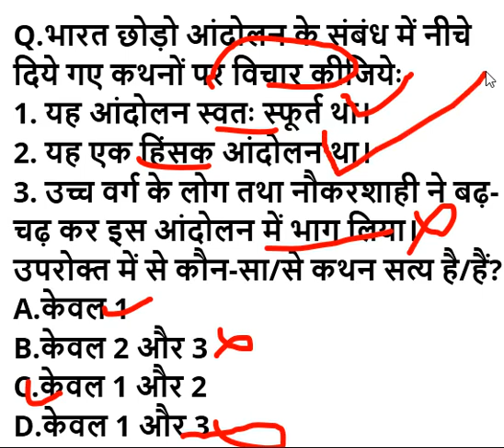UPSC Target Prelims 2022 # ytshorts MCQ test-25 MPPSC UPPSC BPSC RAS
Welcome to our youtube channel exam toner hamari kosis h apka time bachana kam samay me jyada knowledge wo bhi sirf exam ke point of view se aap chalte firte revision badi asani se kr skte h or playlist me jakar sare videos dekh  sakte h

About This Video :–Namskaar Dosto Aaj ki is Video Me kuch important question solve karaye gaye h sirf 1 min me  majedar swal jo aasha krta hu ki aapko bahut pasand aayenge CURRENT AFFAIRS

comments
हेलो दोस्तों इस वीडियो में सामान्य ज्ञान से संबंधित  अति महत्वपूर्ण प्रश्न और उनके उत्तर है जो कि सभी प्रतियोगी परीक्षाओं जैसे Railway ntpc rpf group d  upp  SSC Mppsc uppsc mts chsl police si constable लेखपाल आदि के लिए बहुत ही महत्वपूर्ण है।

affairs 26th april se 01st may 2021

Candidate who are preparing for various competitive exam such as UPSC, MPPSC, Bank, SSC, railway,  PEB and start their preparation with the exam toner YouTube channel.
यह वीडियो  सभी प्रतियोगी परीक्षाओं की दृष्टि से  महत्वपूर्ण  तथ्य  और सैद्धांतिक ज्ञान पर आधारित  बिंदु है और साथ ही साथ अन्य प्रकार की परीक्षाओं के लिए जहां  पर सामान्य ज्ञान से संबंधित प्रश्न पूछे जाते हैं I उन परीक्षाओं के लिए महत्वपूर्ण साधन साबित हो सकता है
हमारे चैनल पर निशुल्क ऑनलाइन जानकारी दी जाती है
 👉 रेलवे एग्जाम
👉 एसएससी
👉 बैंक
👉 व्यापम
 से संबंधित तैयारी कराई जाती है I
# Exam toner
4 all competition exam
5 exam information
6 exam time table
7 best exam preparation tips
8 how serious are you for any exam
9 how to crack exam

Mppsc previous year question
ancient history
upsc preparation ancient history for upsc
प्राचीन भारत का इतिहास
MEDIVAL INDIAN HISTORY
MODERN HISTORY
upsc history
प्राचीन भारत
upsc cse
ias preparation
ias
upsc exam
upsc strategy
upsc preparation strategy
upsc mains
upsc mains syllabus
prepare upsc mains